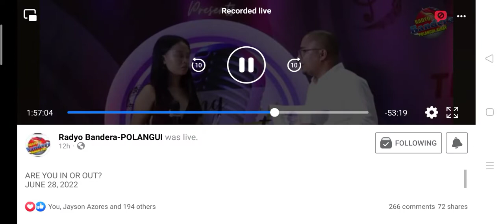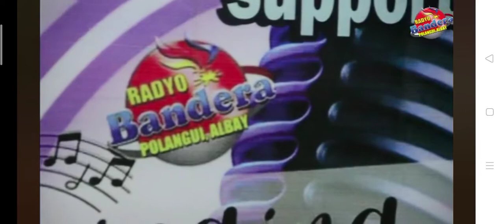POLANGUI SINGING SUPERSTAR 2022 JUNE28 @3PM 2022 the vocal battle